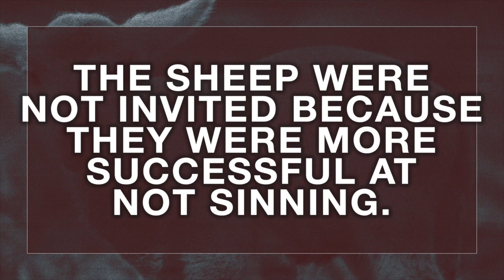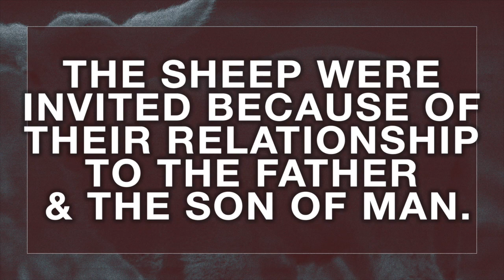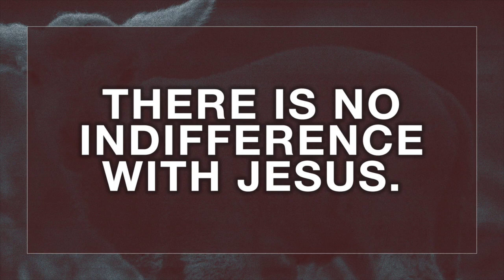Sheep & Goats | Pastor Jacob Kelley | New Life Church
To invest in the ministry please go

If you've accepted Jesus into your heart as your Lord and Savior, please go and fill out the form!